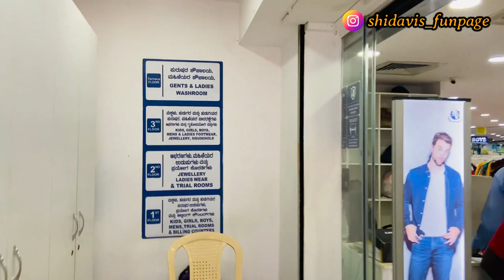AFRICAN SHOPPING IN BANGALORE | UPTO 80% CHEAPEST SHOPPING MALL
vidIQ
bangalore shopping by foreigners
vidIQ
foreigners in bangalore
vidIQ
Sri Venkateswara garments
vidIQ
Venkateswara garments
vidIQ
CHEAPEST MARKET BANGALORE
vidIQ
BANGALORE CHEAPEST MARKET
vidIQ
WHERE TO SHOP IN BANGALORE
vidIQ
Garment vlogs
vidIQ
shopping in bangalore
vidIQ
discounts in bangalore
vidIQ
shopping in bangalore for clothes
vidIQ
shopping in bangalore cheap

We’ve done it and we are ready to do it again on your demand! Watch NOW Davis and Shillah family❤️

➡️Follow Davis And Shillah Vlogs for more Amazing travel videos for more fun Updates⬅️